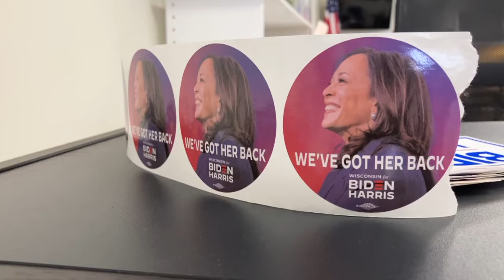Voters react to Walz as Harris' running mate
On Tuesday, we spoke with voters around Green Bay after Vice President Kamala Harris announced Minnesota Gov. Tim Walz as her running mate.